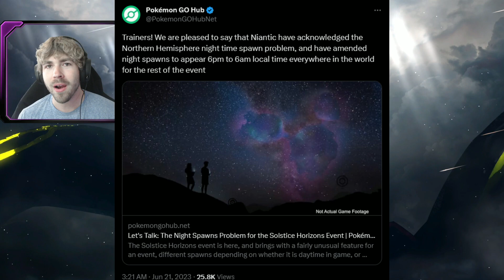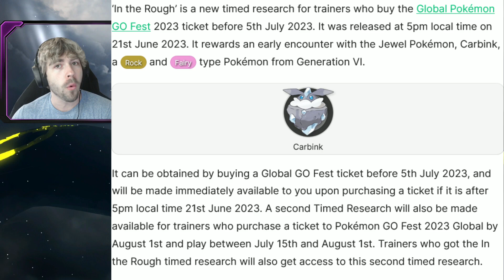NIGHT SPAWNS HAVE BEEN FIXED FOR SOLSTICE HORIZONS! How to Catch Carbink!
Today, PoGo fixed the night spawns for the Solstice Horizons event! Before, the night spawns were spawning around midnight which was way too late for most people to play. Now, they are spawning much earlier! Also, watch the video to find out how to catch Carbink today!

Pokemon GO